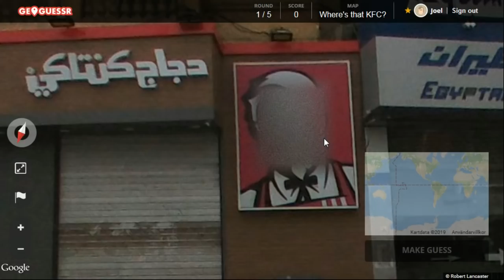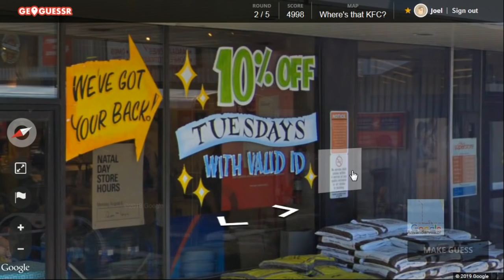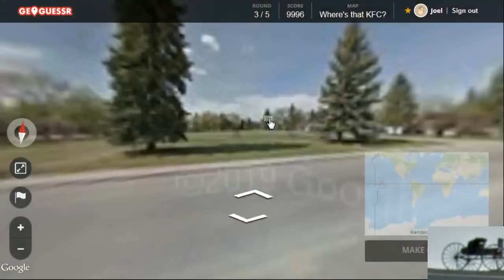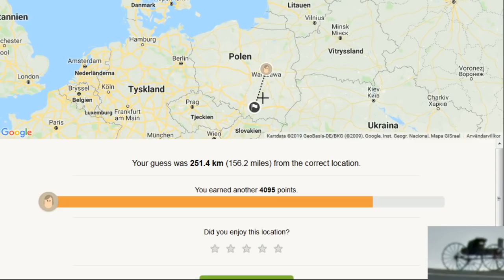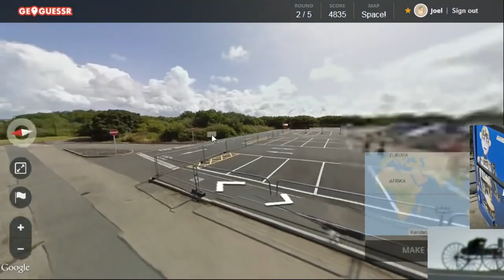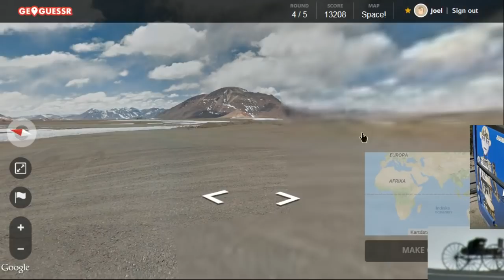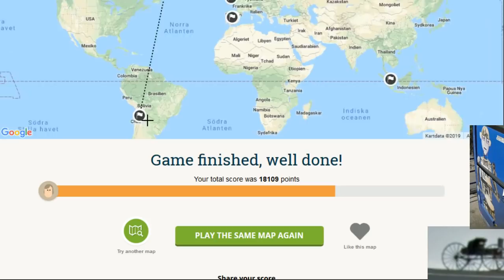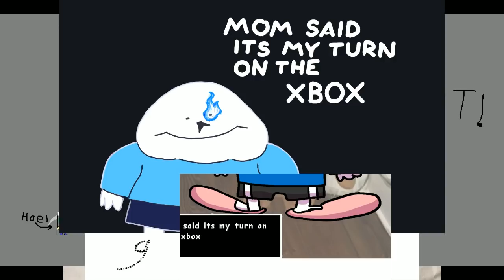[Vinesauce] Joel - Geoguessr ( Part 10 KFC Special )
Kentucky Fried Man.
Date streamed: 8 Aug , 2019